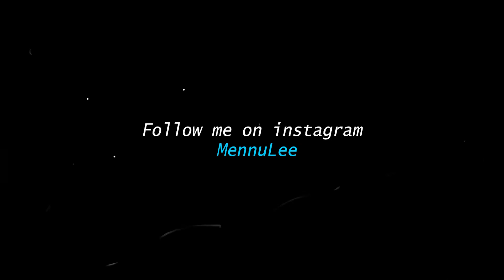Black Squad Act_Right #4